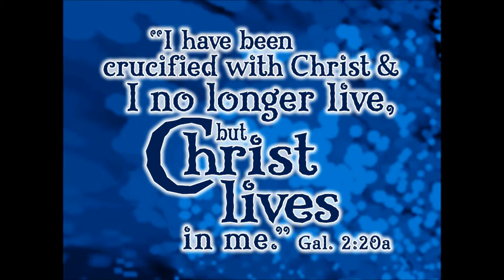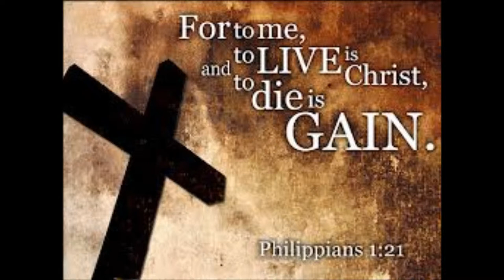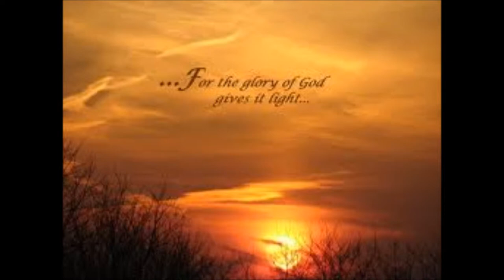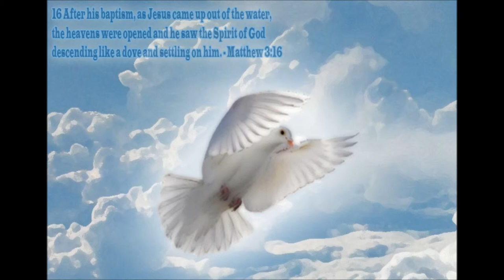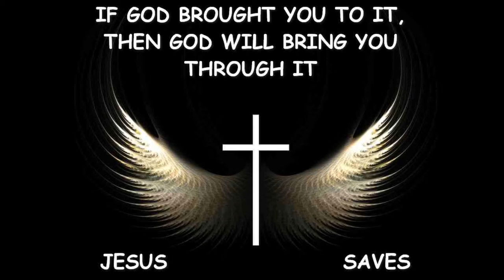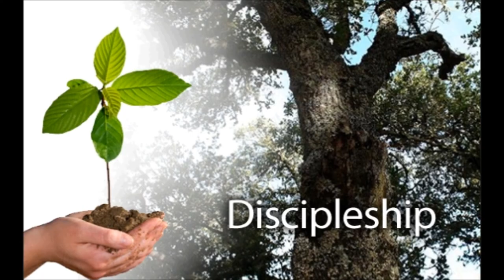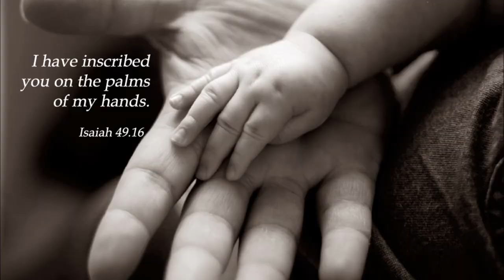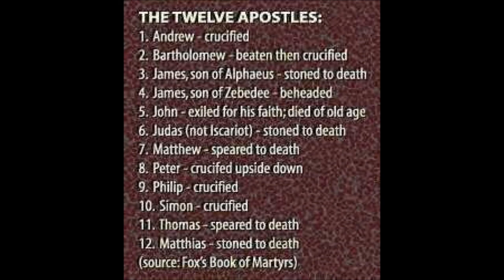Tamil Christian Message - The Power of Holy Spirit - Rev. Dr. Theodore Williams - Part 58 of 60